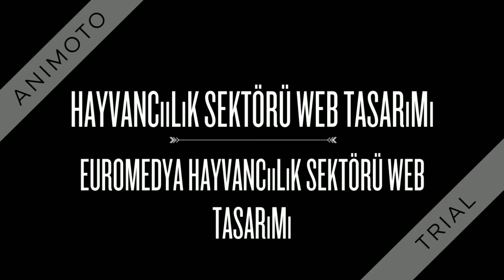Euromedya Hayvancılık Sektörü Web Tasarımı